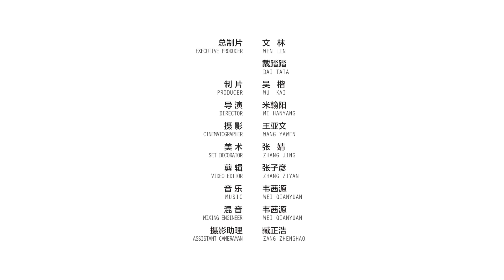美食台 | 普洱茶還有這等妙用，燒牛腩一絕！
喜歡喝茶的朋友，泡剩下的陳皮和普洱千萬別扔，用來燉牛腩可是一絕。普洱的香味恰到好處，只需再加一點香料和醬油一起下鍋燉，加少許乾辣椒提味，就是一道開胃又鮮美的無敵下飯菜。
If you like drinking Pu’er tea with dried orange peel, don’t throw the remaining tea leaves and orange peel away, as they are perfect ingredients for stewing beef brisket. The flavor of Pu’er tea is not too strong, which is just right. Stew the brisket with tea, season with spices and soy sauce, and add some dried chili peppers to improve the flavor. Then an appetizing delicacy is ready to be served.